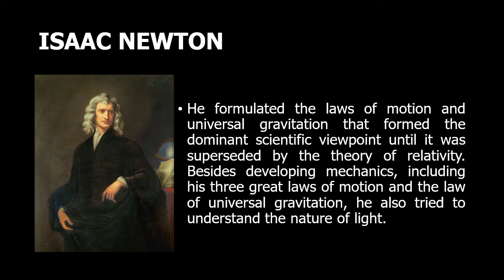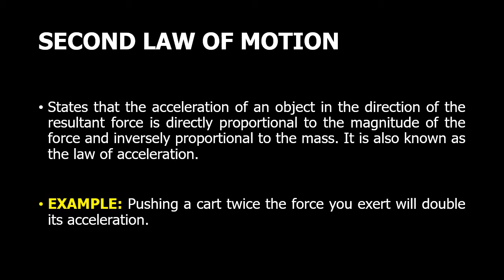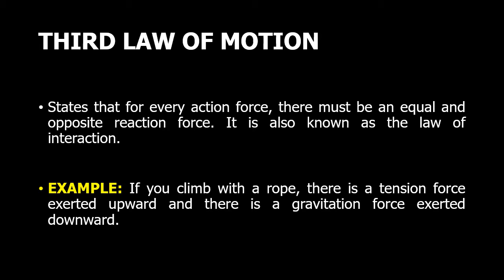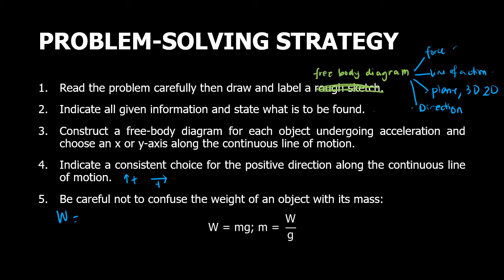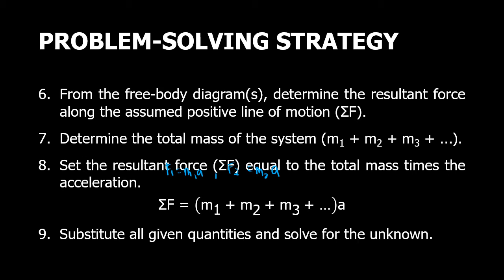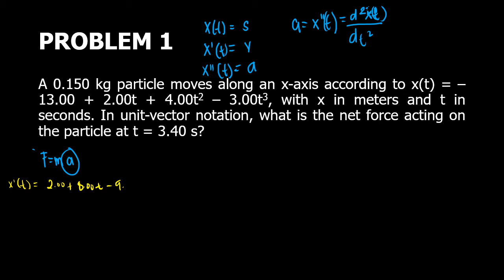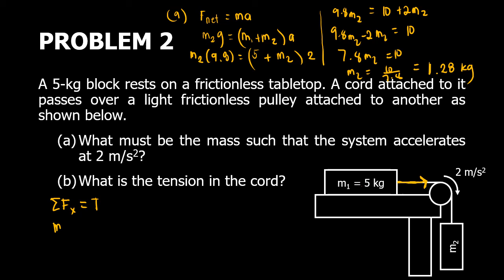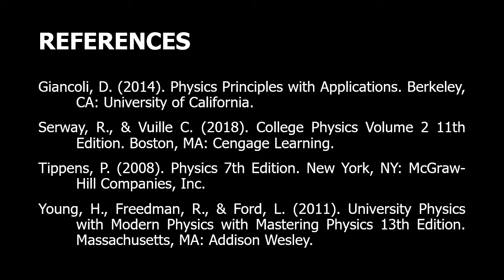Lecture 3: Forces (Part 1 of 5)